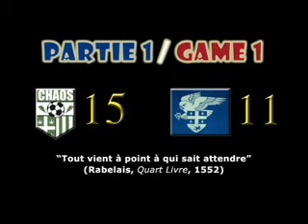East Coast Championships 2007 (Game 1)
Gilles Demers and François D.-Pelletier (Montreal club, Canada), meet Eric Wulff and John Leys (Chaos club, USA) in a breathtaking doubles finals (Maryland, USA).